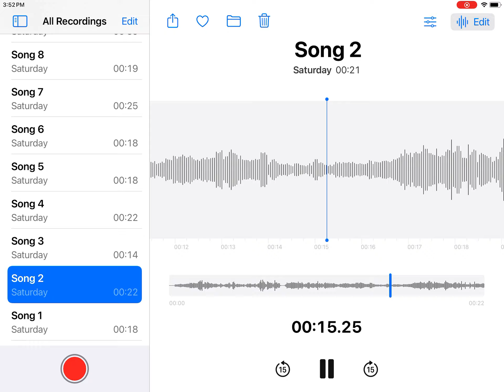Break It Down Segment 240